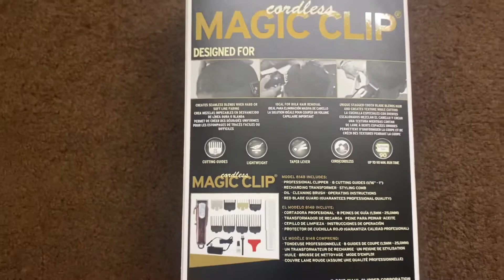Whal Magic Clip Cordless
Got sum fire content coming !